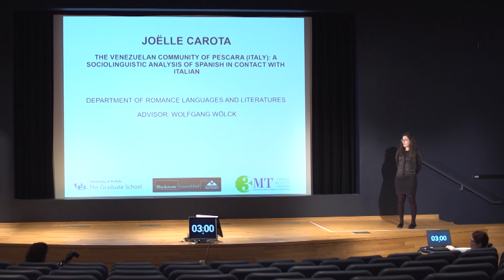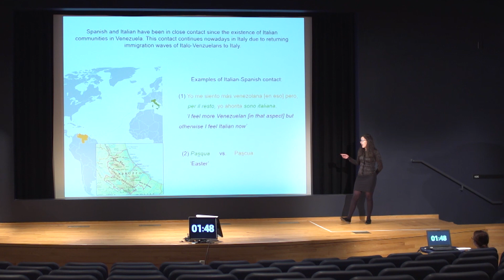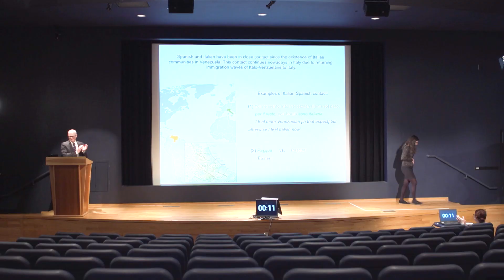Joëlle Carota, 3MT 2020 Finalist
Presentation Title: The Venezuelan Community of Pescara (Italy): A Sociolinguistic Analysis of Spanish in Contact With Italian. University at Buffalo Three Minute Thesis Competition, March 13, 2020.